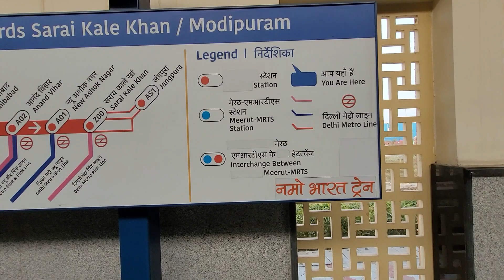What routes will India's First RRTS will cover?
In this video you can know all about the routes that India's first RRTS Rapid metro will cover.